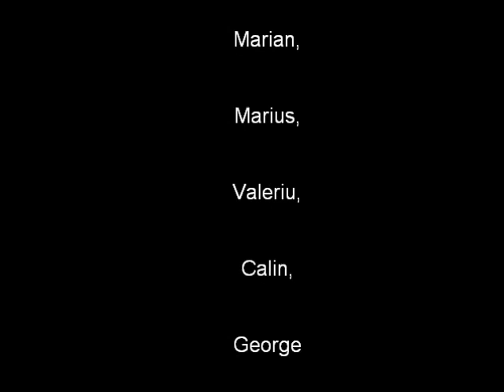Romania -Tulip Festival -part 2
Romanian Music and Dance at the 2010 Tulip festival. Dans si muzica romaneasca prezentate de comunitatea din Ottawa la festivalul lalelelor, editia 2010. Cu: formatia de dans Izvorul, Marian si Doina - solisti, Calin, Valeriu, Marius si George - acompaniament.
Multumim Mariei Tanase si Poporului Roman pentru tezaurul neingropat pe care ni l-au lasat mostenire.